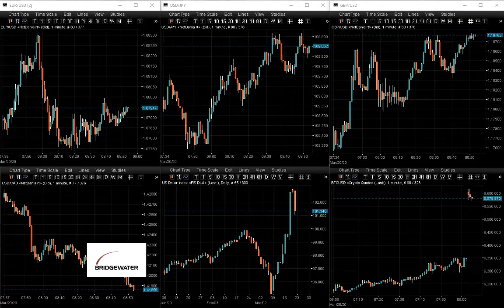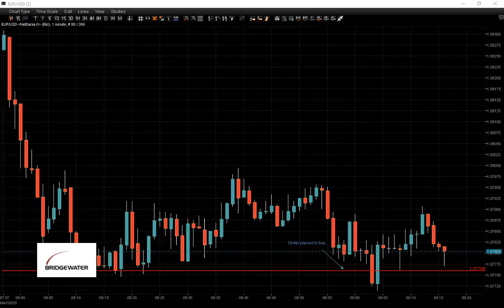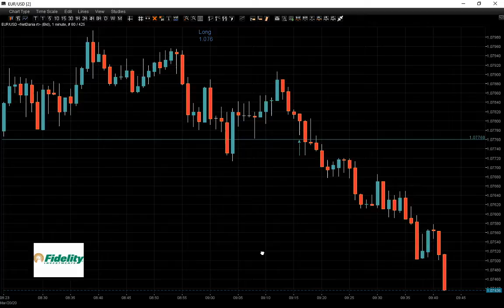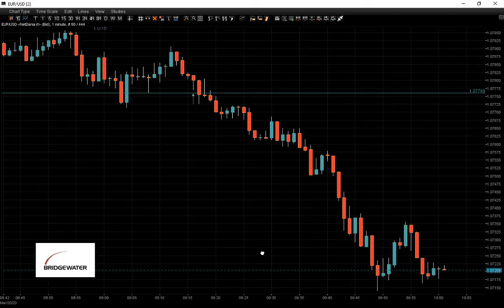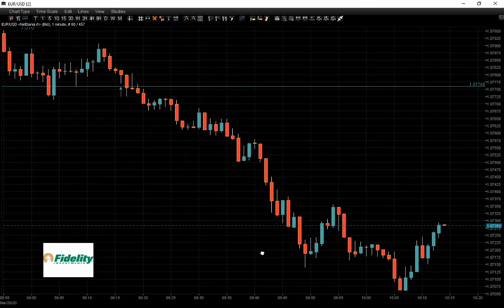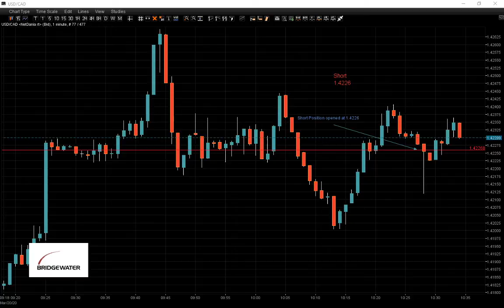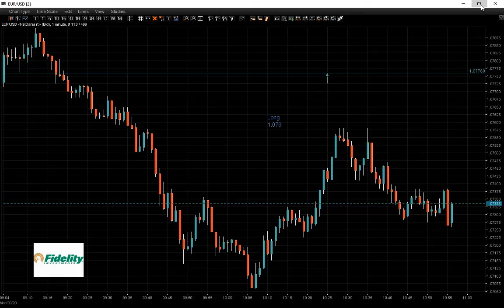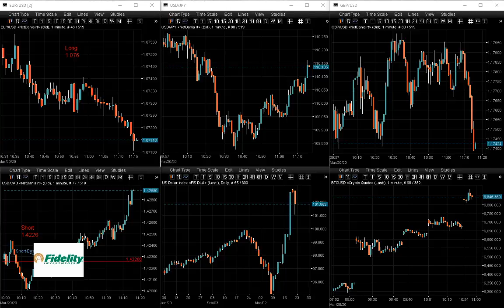Live from the trading floor, London. Forex and Bitcoin trading session.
Live FOREX and Bitcoin Trading Session. Follow our trades and see when we buy and sell currencies and indices or get the Strategy and use it on different pairs, stocks or indices

Follow our trades live on YouTube for free, copy them and make some profit. You can also watch hundreds of saved day trading sessions on our channel.

The live trading Session is from London Trading Floor and you can watch us for free how we invest real money in the market. This is not a trading course or a seminar where somebody trying to teach the audience his/her new ideas of trading. All of this happens live in front of you.

Every week we make a donation from our profit to different charities. You can join us and help others